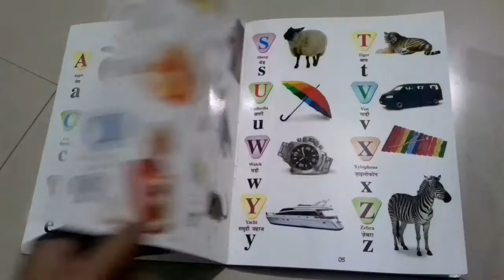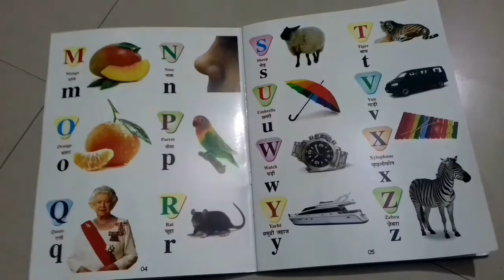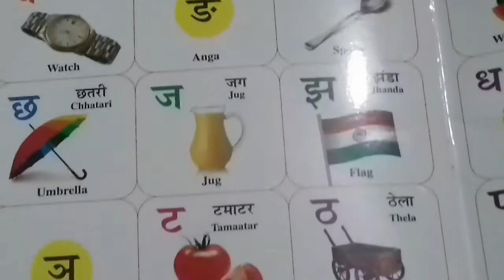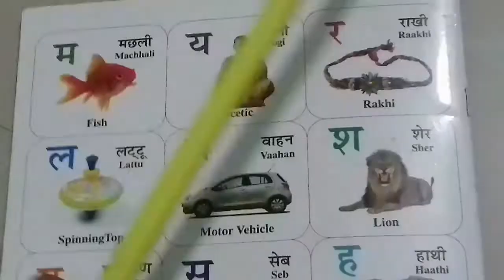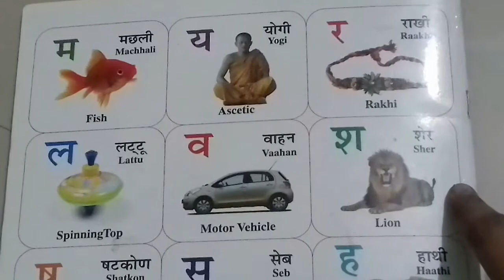Learn Alphabets | ABC Phonic Song for kids | A for apple b for | Animated super simple ABC for kids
● More Videos available on my channel related to :-  racingcar , helicopter Firetruck , cementmixer , dumptruck  Excavator , car , Tractor , JCB , truck
racingcar, toycar, carvideo, Clay colorsname, kids learning video, numbers
counting, mathvideo, preschoolvideo
EnglishAlphabet , phonetics nurseryrhyme, babypoem, kidsvideo, learningforkids, EnglishVernmala Aforapple, alphabets Abc , AbcAlphabets, Animation, Education alphabets, Abc , Hindivarnamala, wheelsonthebus.
On my channel I will also provide you very useful information regarding Baby and Infant on behalf my personal experience.
             In Which I Will Show You preschool video for kids, learning video,all information about infant, kids, baby, children,  My Cooking Recipes, My Baby Activities, My Lifestyle & All My Creative Activities.

Ek like to banta hai is video pr
youngest youtuber of india.